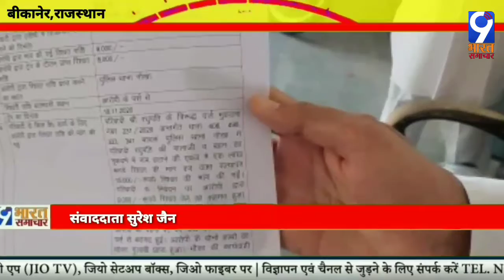बीकानेर, राजस्थान-नोखा पुलिसकर्मी को हजारों की रिश्वत लेते गिरफ्तार किया